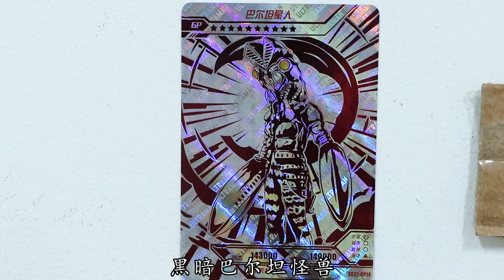奥特曼卡牌丨迪迦说谎变“迷你奥”，黑暗巴尔坦，为何不是捷德奥特曼打败的？【学霸手作夏多多】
黑暗巴尔坦，为何不是捷德奥特曼打败的？
学霸手作夏多多 奥特曼卡牌 迪迦 捷德奥特曼 我们的内容均以儿童安全为前提制作，不会包含任何可能对其造成伤害的情节。